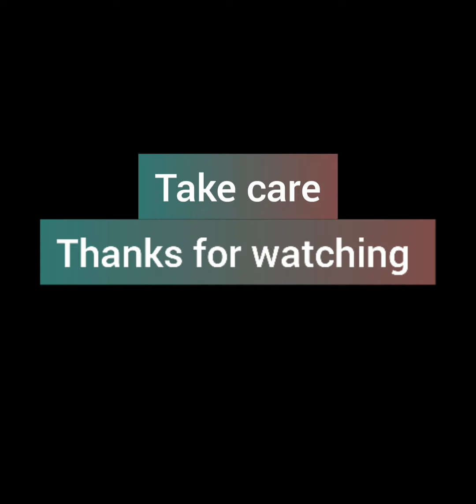pubg mobile short video please subscribe like comment and share